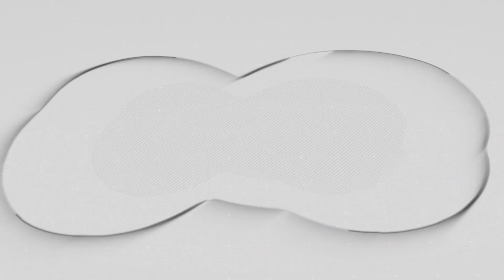SONORA UPDATE - RESMI! Presiden Prabowo Subianto Tandatangani PP Penghapusan Piutang Macet UMKM